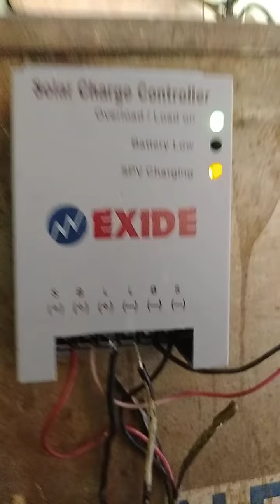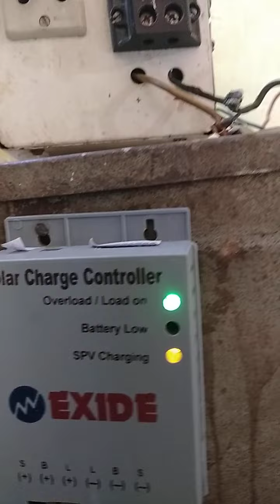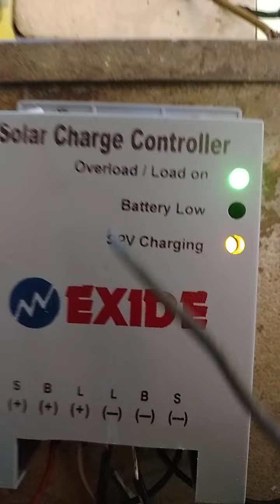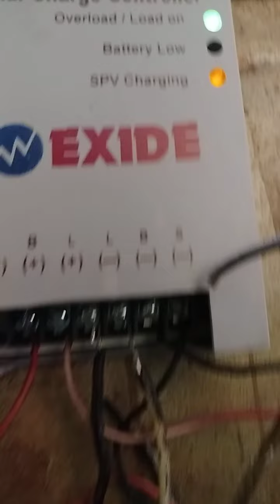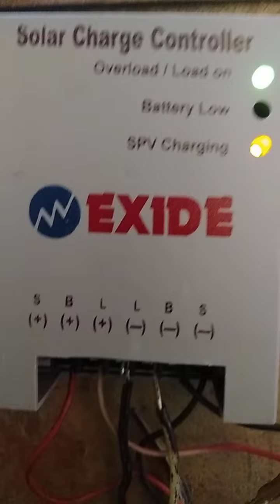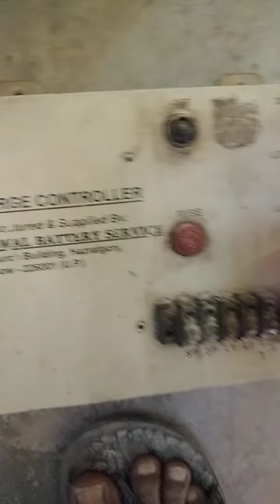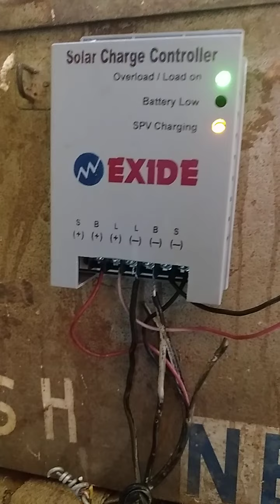Excide soler Charge Controller ke knection kaise kare? Exide soler charge controller 12to24V info.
Link👍👍👍;below!

👍👍 How to created connection in Solar charge controller

👍👍 very easy to creating Solar charge controller Wiring